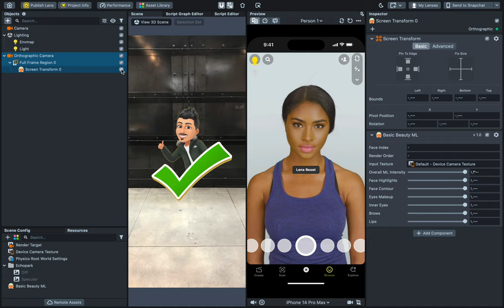how to Activate basic beauty ML - Lens studio